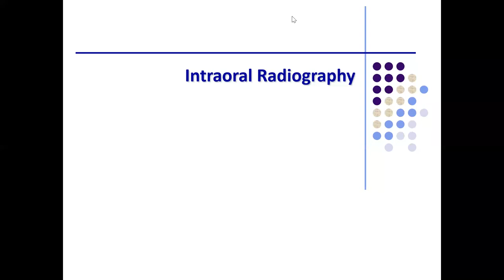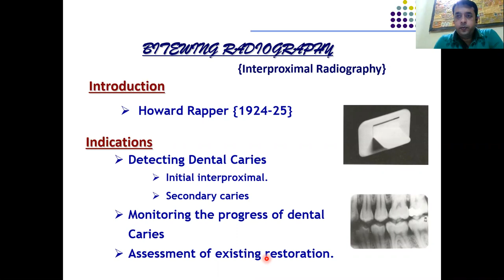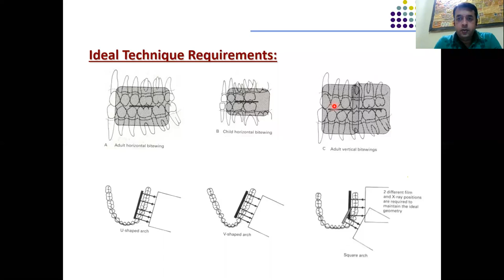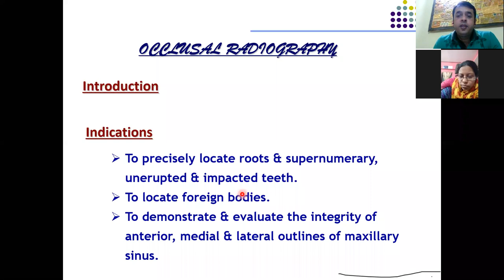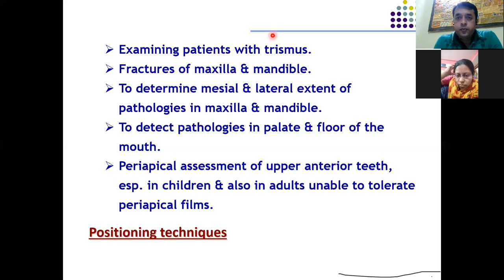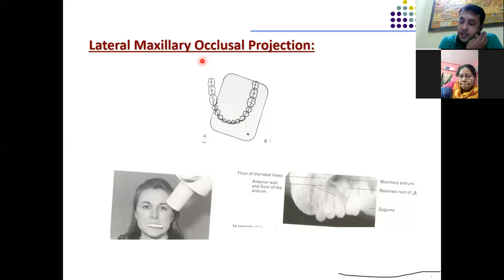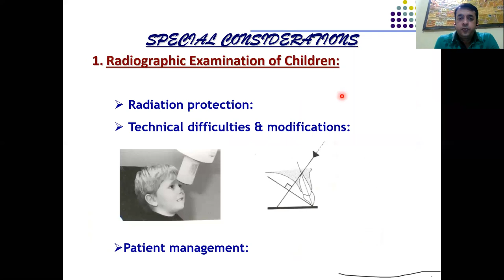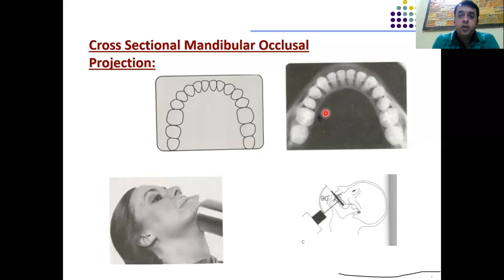Introral Radiography: Part - 2 (Bitwing & Occlusal)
This is the recording of Dr  Nisheeth's Online lecture on Intraoral Radiography (Bitewing & Occlusal) taken for the his students of Bhabha College of Dental Sciences, Bhopal.